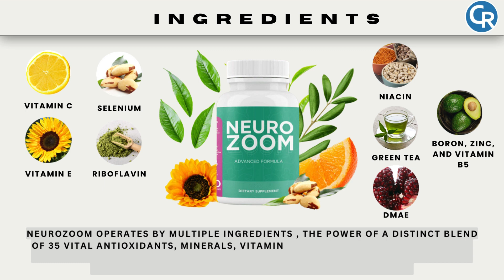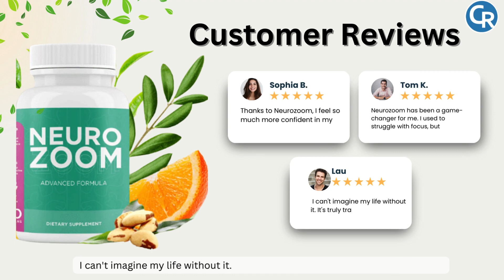Neurozoom Reviews:⚠️ ((BIG WARNING)) The Ultimate Cognitive Boost?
✅ Neurozoom is a supplement that elevates your cognitive potential, offering a comprehensive brain-boosting solution for optimal mental performance and overall well-being.

Video Transcript :-
✅ Ever feel like your brain could use a boost? Well, you're not alone. In today's fast paced world, keeping up with the mental demands can be tough. But fear not, because we've got something that might just help ,  Neurozoom!

✅ A supplement designed to supercharge your brainpower, helping you tackle tasks , with laser sharp focus and unmatched clarity. That's what Neurozoom is all about!.

✅ But what's inside this little magic pill? Let's take a closer look at the ingredients.

✅ Neurozoom operates by Multiple Ingredients , the power of a distinct blend of 35 vital antioxidants, minerals, vitamins, and herbs. Each component is specifically chosen for its potential contribution to cognitive function, emphasizing memory enhancement and concentration.

✅ The incredible benefits of Neurozoom all in one slide. Are you ready to elevate your mind and unlock your full potential? Try Neurozoom

✅ But don't just take our word for it! Hear from real Neurozoom users who've experienced the benefits firsthand.

Time Stamp:-
0.00 Intro
0.06  Ever feel like your brain could use a boost?
0.19 A supplement designed to supercharge your brainpower,
0.29 But what's inside this little magic pill?
035  Neurozoom operates by Multiple Ingredients
0.51 The incredible benefits of Neurozoom all in one slide.
1.00  But don't just take our word for it! Hear from real Neurozoom
1.07  So, what are you waiting for? Join the Neurozoom revolution,